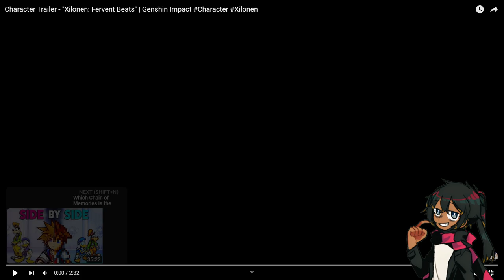Character Trailer - "Xilonen: Fervent Beats" | Genshin Impact Reaction